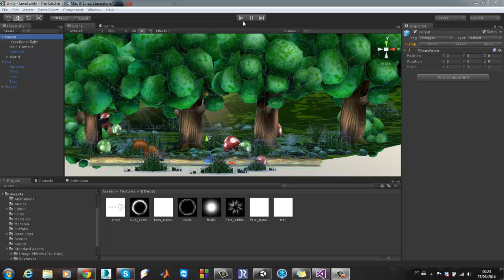Game The Catcher for Rehabilitation Robotic - Version 0.5.5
Firefly added in forest and oscillate scale of the mushroom.